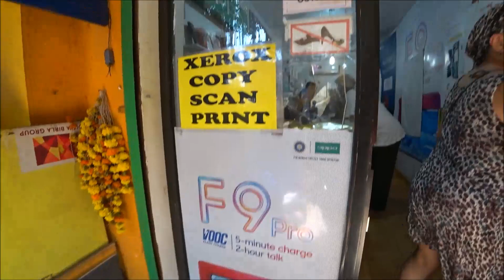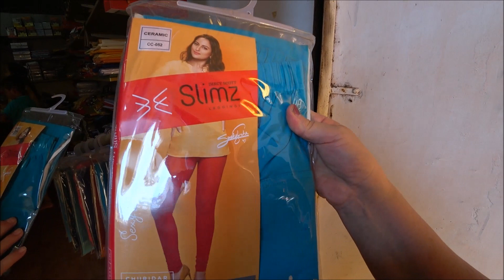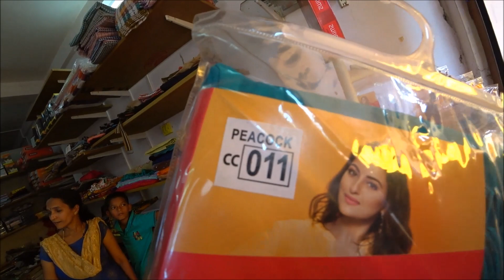4. Первый шопинг в Арамболе. Ткани, сари, легинсы. Овощной рынок по средам, вот это цены на лук!